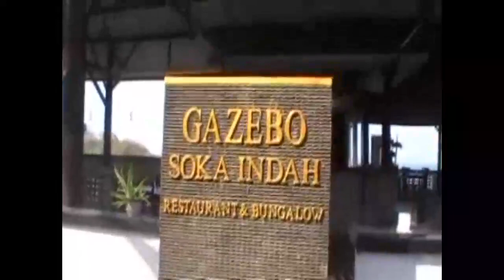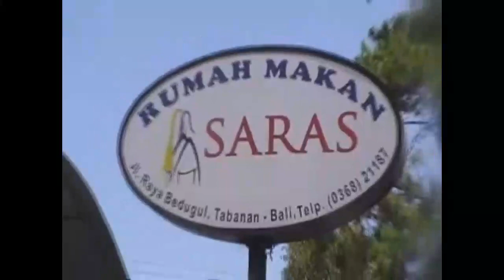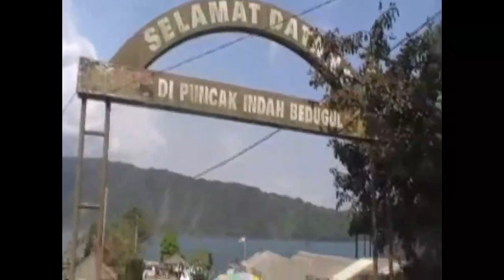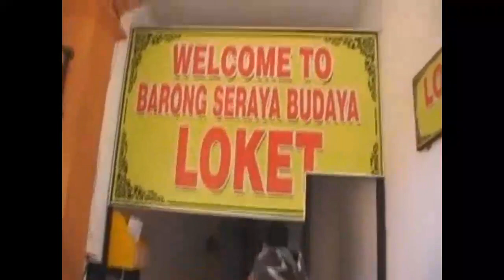KEGIATAN STUDY TOUR / OUTING CLASS SMP NEGERI 1 GLADAGSARI KE BALI TAHUN 2019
KEGIATAN STUDY TOUR / OUTING CLASS SISWA KELAS VIII SMP NEGERI 1 GLADAGSARI / SMP NEGERI 3 AMPEL KE BALI TAHUN 2019